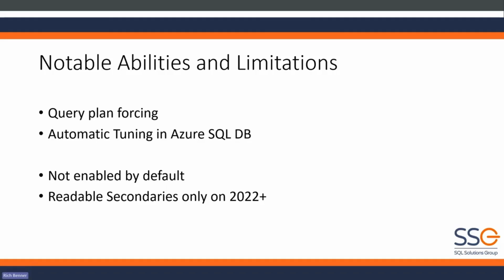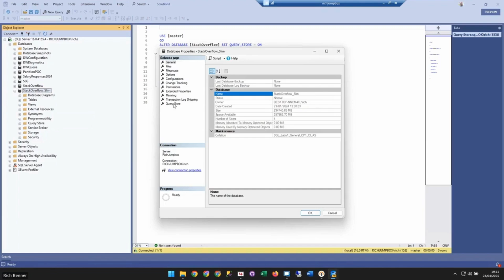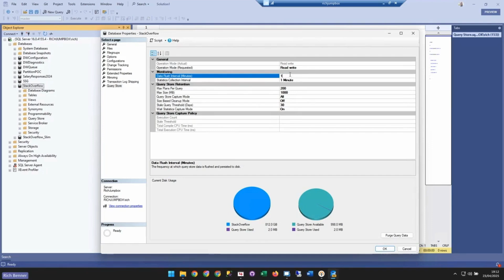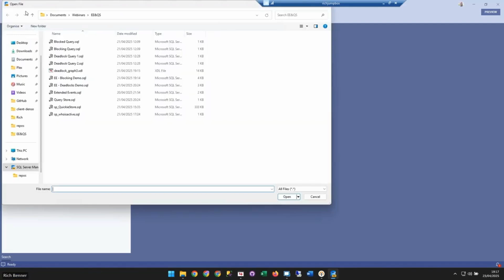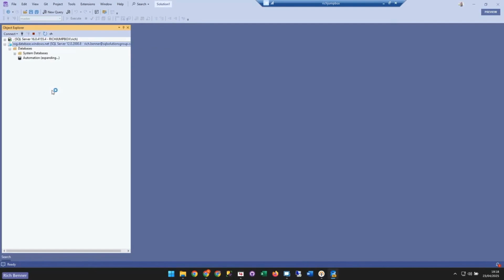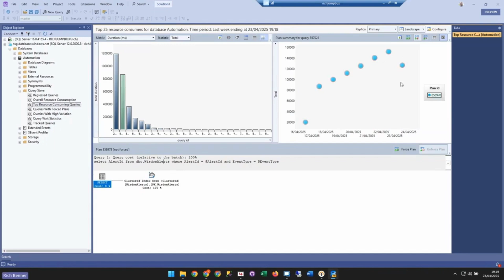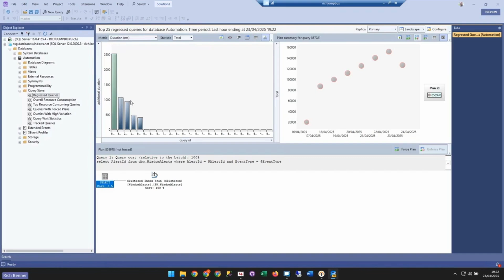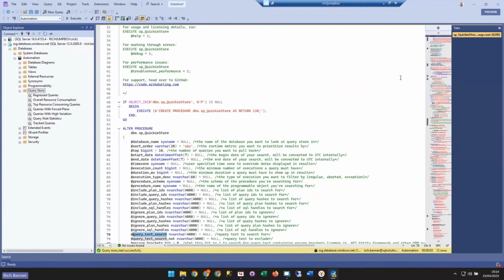QUERY STORE Tutorial with SQL Expert, Rich Benner- 15 min Demo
Unlock the Power of Query Store in SQL Server | Webinar Excerpt from Senior SQL DBA

Want to understand how Query Store can help you troubleshoot performance issues in SQL Server? In this 8-minute deep dive, a Senior SQL DBA walks you through what Query Store is, how it works, and why it’s a game-changer for performance tuning.

🎓 This clip is from our April webinar, where we explored real-world use cases and best practices for Query Store in SQL Server 2016 and later.

✅ In this video, you’ll learn:
 • What is Query Store and how it works
 • Key benefits for tracking query performance over time
 • How to use Query Store for regression analysis
 • Common Query Store pitfalls to avoid
 • Practical tips for enabling and configuring Query Store

🧠 Whether you’re a database administrator, developer, or data professional, this quick tutorial will help you make the most of Query Store to optimize SQL Server performance.

📺 Watch the full webinar here:    • Webinar — DBA Essentials: Extended Events ...